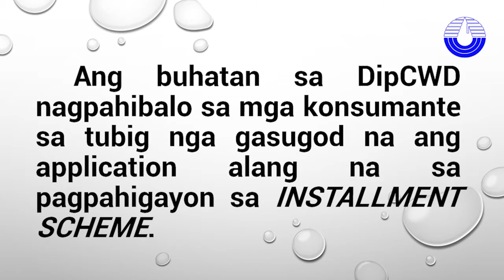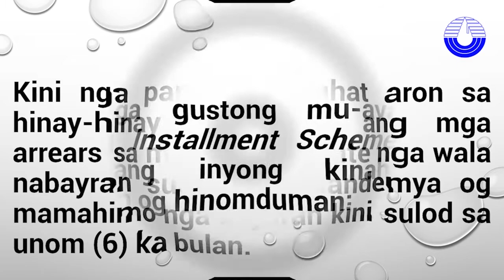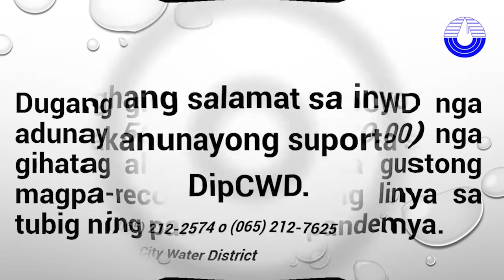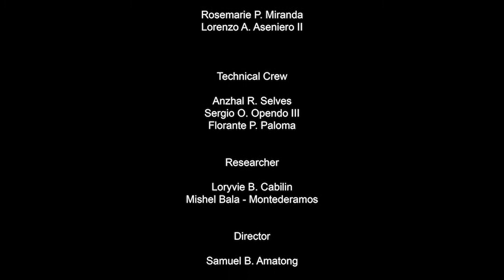ZNPNN | LENTEN SEASON DURING PANDEMIC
𝐓𝐀𝐋𝐊 𝐎𝐅 𝐓𝐇𝐄 𝐓𝐎𝐖𝐍 (𝙸𝚗 𝚂𝚎𝚊𝚛𝚌𝚑 𝚘𝚏 𝚃𝚛𝚞𝚝𝚑 𝚊𝚗𝚍 𝙱𝚊𝚕𝚊𝚗𝚌𝚎𝚍 𝙽𝚎𝚠𝚜)
Guest: MSGR. JOEL S. MONTEDERAMOS
Vicar General of the Diocese of Dipolog City
Topic: LENTEN SEASON DURING PANDEMIC